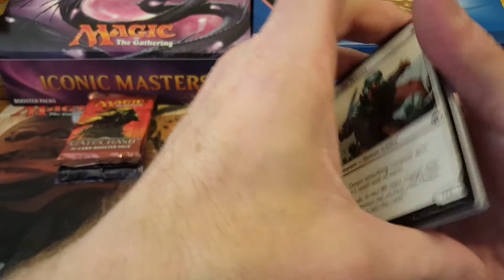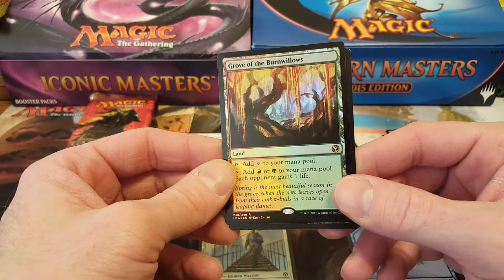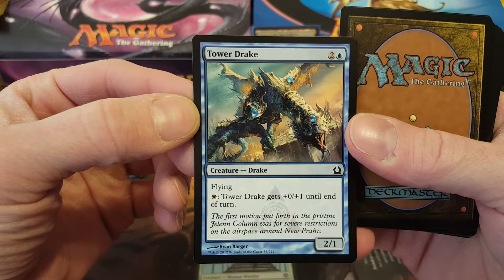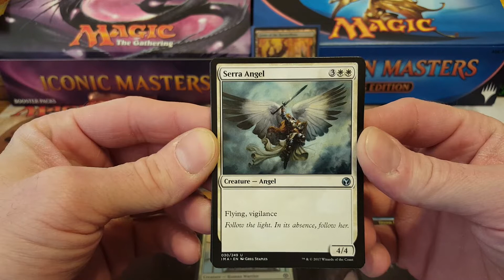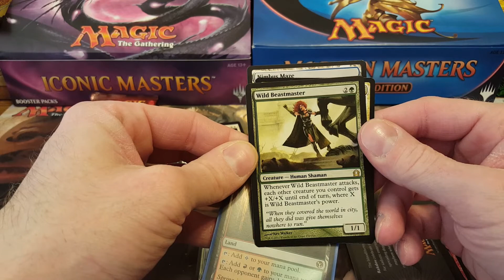Daily Dose of Durf!!! Episode 59: IMA 2nd to last day!!!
Join me as I open some sweet Magic the Gathering products, discuss current MTG news and deck techs. Gurkaladur!

Check me out on Durf TCG where I open other Trading Card Games like Force of Will